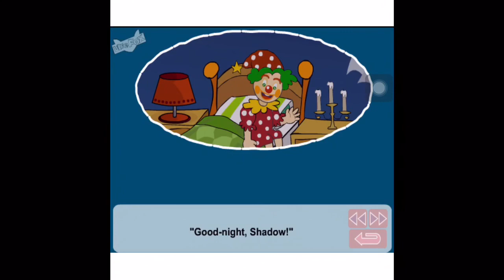My shadow | Nhà Tôm Tít Tv | Kể chuyện bé nghe